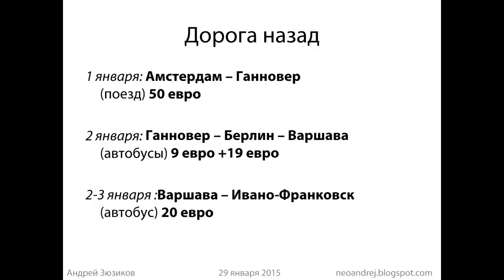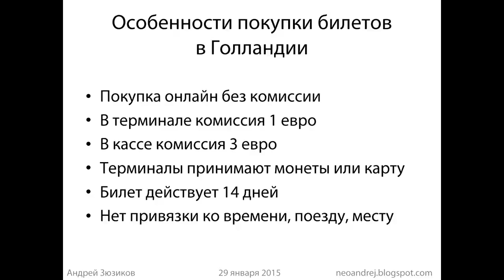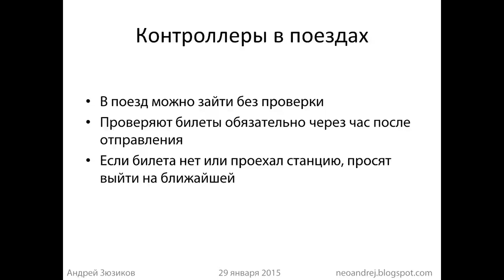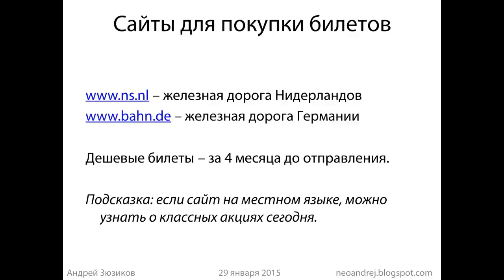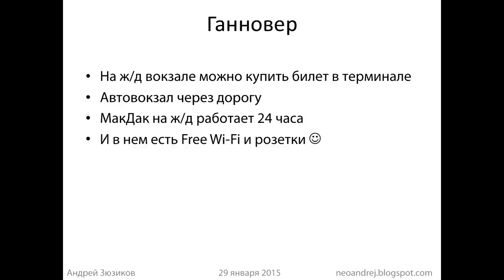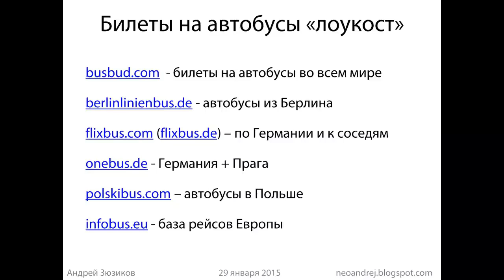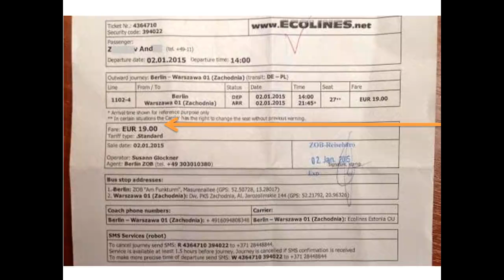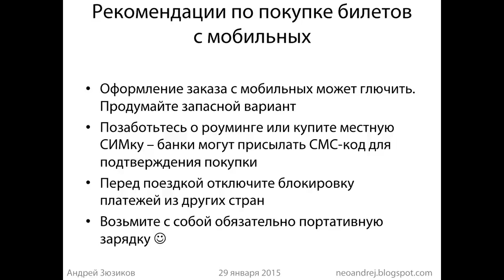[Вебинар] Новый год в Амстердаме - зайцем в поезде, дешевые билеты на автобусы Европы [ч7]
Запись вебинара о моем самостоятельном путешествии в Амстердам на Новый год. Читайте также на блоге